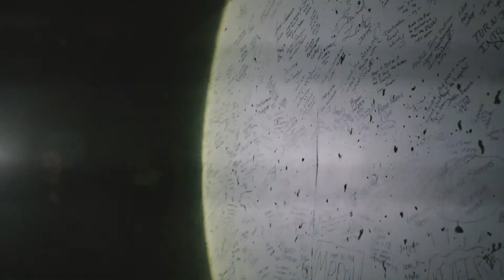Halloween in Kamloops - Tranquille Tunnel Tours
CBC Daybreak's Doug Herbert visited the eerily Tranquille Tunnel Tours and watched the theatre's production, The Witness.